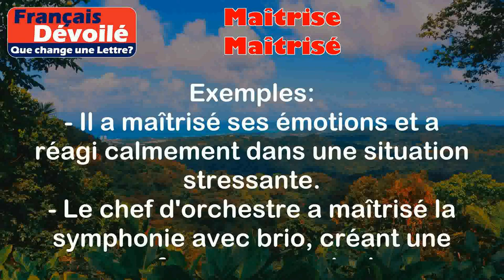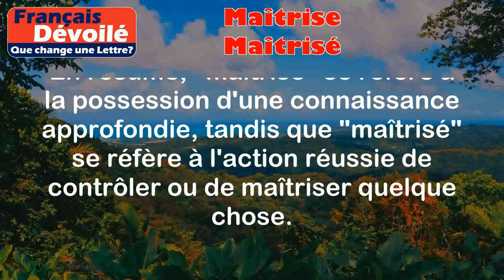Maîtrise et Maîtrisé (Une Lettre)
Maîtrise:
La maîtrise est le fait de posséder une connaissance approfondie et complète d'un sujet ou d'une compétence. Cela implique une grande expertise et une capacité à utiliser cette connaissance de manière efficace.

Exemples:
- Il a une maîtrise parfaite de la langue française, il parle couramment et sans fautes.
- Elle a obtenu une maîtrise en psychologie, ce qui lui permet de comprendre et d'analyser les comportements humains de manière approfondie.

Maîtrisé:
Le mot "maîtrisé" est le participe passé du verbe "maîtriser". Il est utilisé pour décrire quelque chose qui a été contrôlé ou maîtrisé avec succès.

Exemples:
- Il a maîtrisé ses émotions et a réagi calmement dans une situation stressante.
- Le chef d'orchestre a maîtrisé la symphonie avec brio, créant une performance musicale exceptionnelle.

Différence:

La différence entre "maîtrise" et "maîtrisé" réside dans le fait que "maîtrise" est un nom qui décrit un état de connaissance ou de compétence acquise, tandis que "maîtrisé" est un adjectif qui décrit une action réussie de contrôle ou de maîtrise.

En résumé, "maîtrise" se réfère à la possession d'une connaissance approfondie, tandis que "maîtrisé" se réfère à l'action réussie de contrôler ou de maîtriser quelque chose.